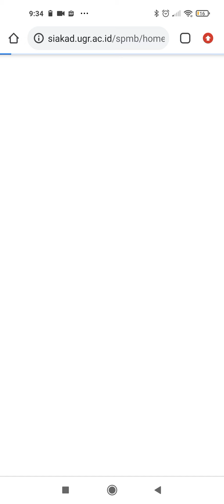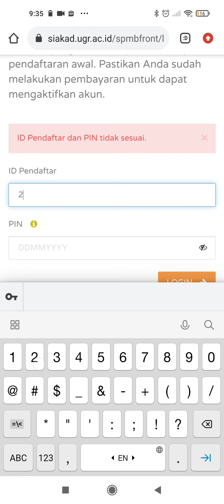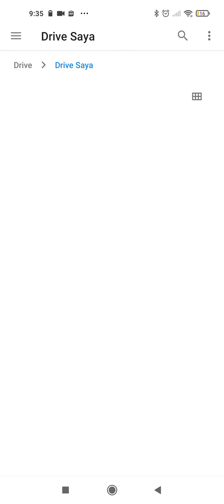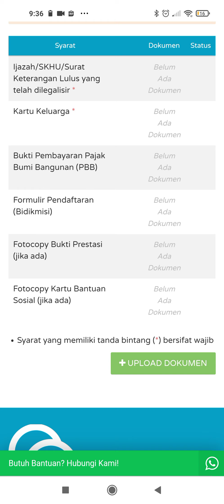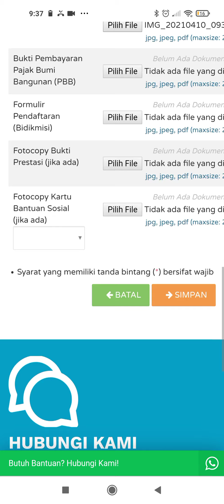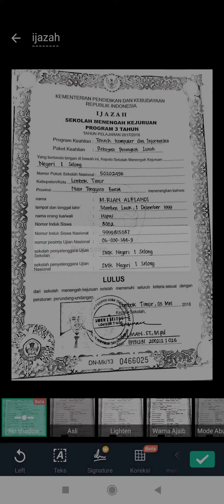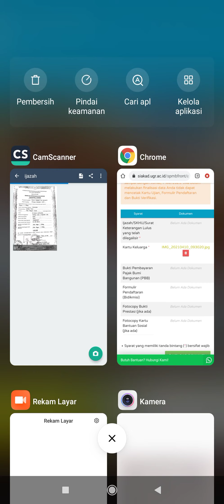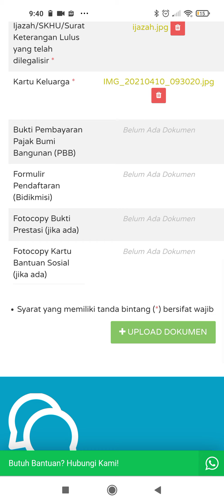cara upload berkas di pmb.ugr.ac.id